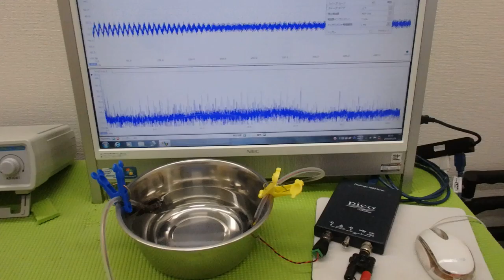メガヘルツの超音波発振制御プローブ ultrasonic-labo